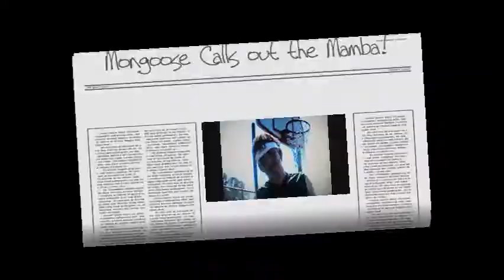The Legend of the Mongoose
Basketball Worlds collide when Zack "The Mongoose" Watts trains for his showdown with Kobe Bryant.  Filled with hilarious comedic sequences and filmed in the foothills of the ozark mountains, this is a slam dunk comedy.